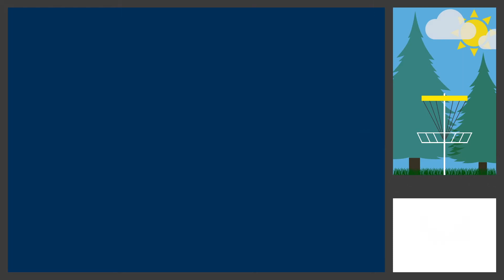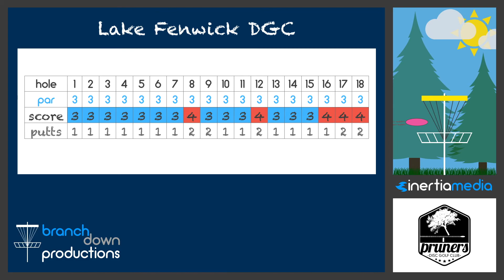Pruners Disc Golf Solo Round | Todd Swenson @ Lake Fenwick DGC 6/2/2018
Pruners Disc Golf Club member Todd Swenson (me) playing a solo round at Lake Fenwick DGC (18 holes: Par 59) in Kent, WA on Friday, June 2, 2018 (Score: +5).